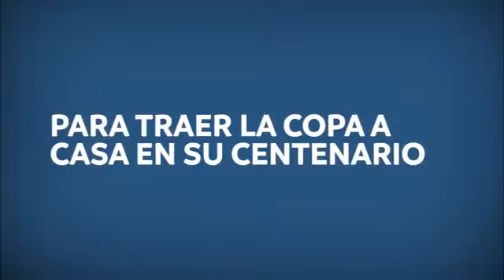Difundieron el primer video para promocionar la candidatura al Mundial 2030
NoticiasNqn - Noticias de Neuquen